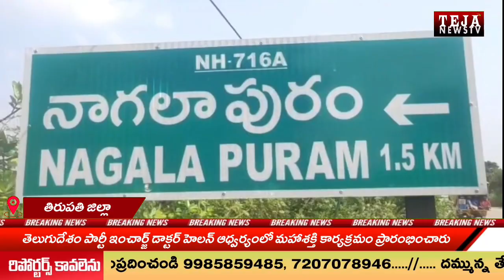Tirupati : టీడీపీ ఇంచార్జ్ డాక్టర్.హెలన్ ఆధ్వర్యంలో మహాశక్తి కార్యక్రమం || Teja News TV